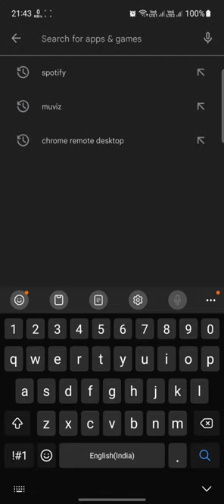MUSIC UI FOR MUSIC LOVERS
Multiple visualizers to choose from: MuViz comes with a variety of stunning visualizers that you can customize to match your mood and style.

Works with all music apps: Whether you're listening to music on Spotify, YouTube, or any other music app, MuViz seamlessly integrates with all of them.

Battery-friendly: MuViz is designed to be energy-efficient and won't drain your battery, so you can enjoy your music for hours without any interruptions.

Customize your visuals: With MuViz, you can personalize your visualizer to match your mood or even your outfit, with various color and style options.

Easy to use: MuViz is incredibly user-friendly, so you don't need to be a tech genius to use it.

top apps,best app 2022,best apps 2022,best 20 apps 2022,best apps of 2022,top apps 2022,learn,to